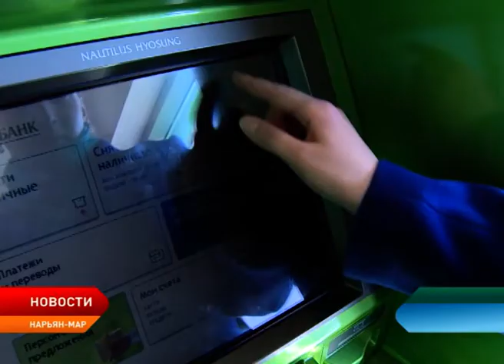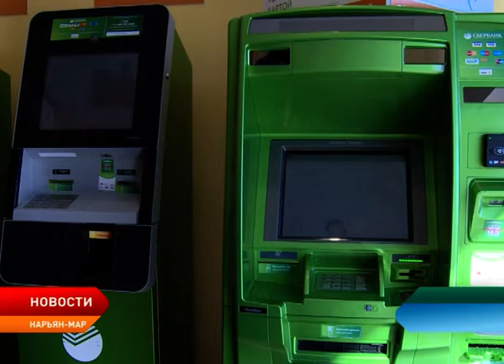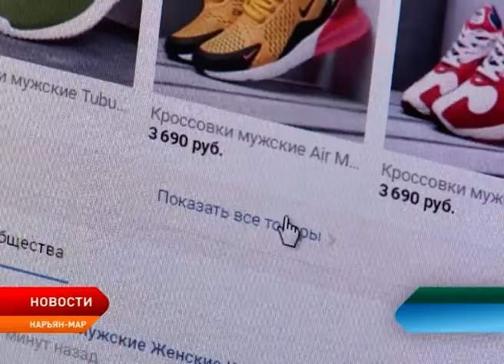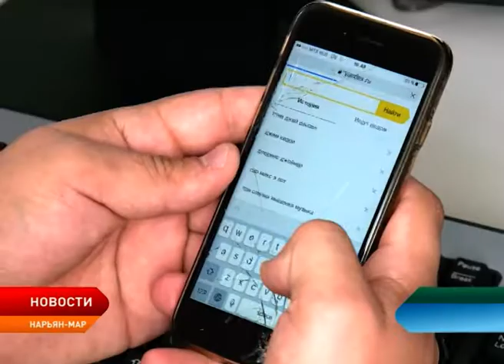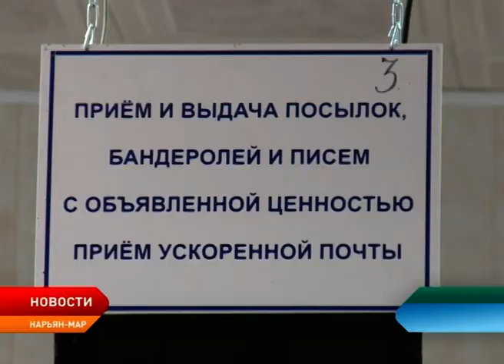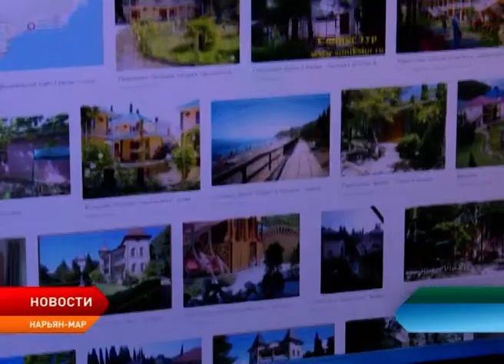Жители Ненецкого округа стали чаще попадаться на уловки мошенников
В Ненецком округе увеличилось количество доверчивых граждан, которые стали жертвами мошенников. При этом злоумышленники используют не только новые способы обмана, но и давно известные схемы. Чтобы обезопасить жителей округа от действий дистанционных аферистов, сотрудники окружной полиции осуществляют обход жилого сектора и раздают гражданам информационные буклеты и памятки с рекомендациями, как уберечь себя от аферистов.